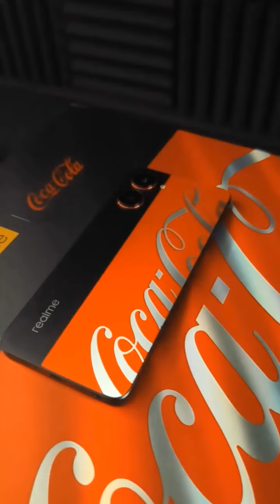Unboxing the coolest Realme 10 Pro Coca Cola Edition!